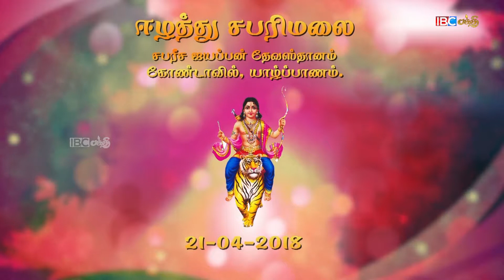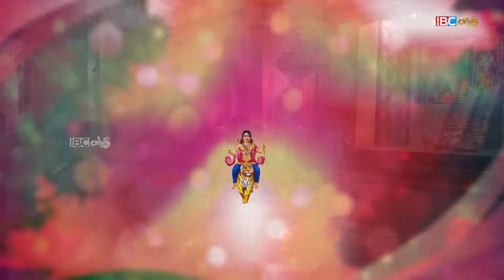ஈழத்து சபரிமலை பாகம் 02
ஈழத்திலே ஜயப்பனை மனதிலே நிறுத்தி வழிபடுகின்ற பக்தர்களுக்கு மிகச் சிறந்த வழிபாட்டுத்தலமாகவும், இந்தியாவிலே இருக்கின்ற சபரிமலைக்கு ஒப்பான சக்திகளோடு கூடியதும், பக்தர்களால் ஈழத்து சபரிமலை என சிறப்பாக அழைக்கப்படும் கோண்டாவில் சந்திக்கு அருகில் அமைந்திருக்கும் ஆலயத்தில் இடம்பெற்ற பூசை வழியாடு.

ஐ.பி.சி பக்தி தொலைக்காட்சியில் உங்கள் ஊர் ஆலயங்களின் திருவிழாக்களை ஒளிபரப்ப அழையுங்கள் - 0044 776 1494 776 / 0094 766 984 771